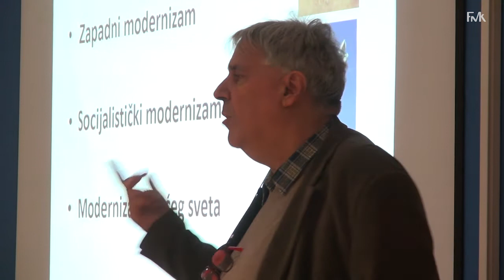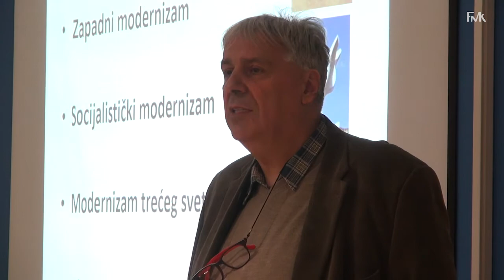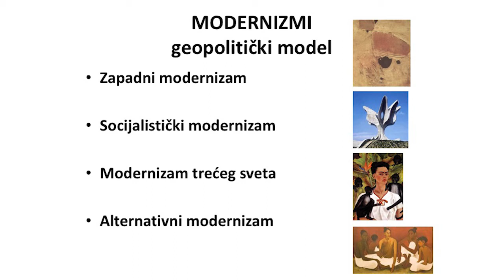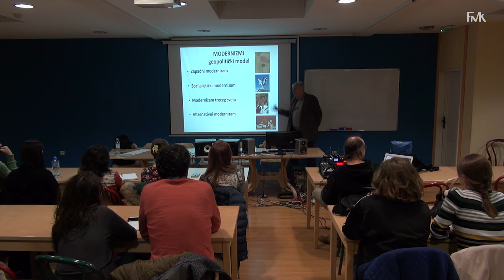Funkcija i kontrafunkcija: Socijalistički modernizam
OTVORENI KURS AB-Z SAVREMENE ESTETIKE I TEORIJE UMETNOSTI / Funkcija i kontrafunkcija: Socijalistički modernizam

Kurs drži dr Miško Šuvaković, redovni profesor Fakulteta za medije i komunikacije (FMK), estetičar i teoretičar umetnosti.

Otvoreni kurs predstavlja promotivni kurs za Doktorske transdisciplinarne studije savremene umetnosti i medija, Master studije Savremene transdisciplinarne humanistike i teorije umetnosti, Master studije Komunikacija i odnosa sa javnošću i Digitalne umetnosti.

TW: FMK_Beograd
LI: Faculty of Media and Communications